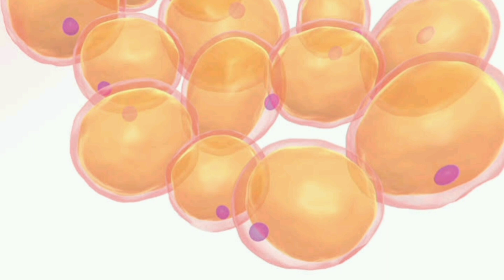How Cellular Stress To Rejuvinate Your Tired Body?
Hello! I am Muhammad umer farooq Msc biologgy in Uvas pakistan my target to provide all information aboout biology i am also certified body transformation skill with health .i have loose 40 kg weight by trransformation my own goal to live as healthy body and disease protective by natural ways to reverse aging and longevity genes activation . i am the student of antiaging science and learn HOW TO REVERSE AGING AND IMPROVE HEALTHY BODY. human population living in this inflamatory world required some tips to reverse aging .Aging itself is a disease due to obesity overweight .
i am not putting the All research papper in my videos but the all videos about learning how to reverse aging and how to look healthy .
i am the researcher of Antiaging science .

please make sure to join me we will learn together for protection from all disease naturally and correct the immune system and antiaging genes activation .And how to grow muscle while loose fat .Accumulation of fat is biggest problem in the world .